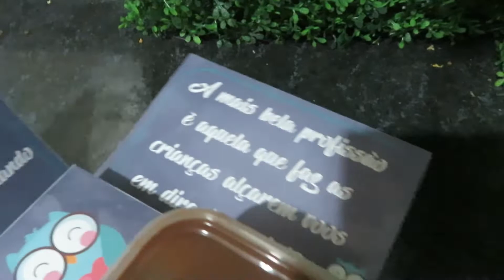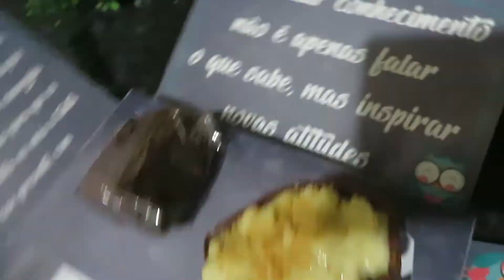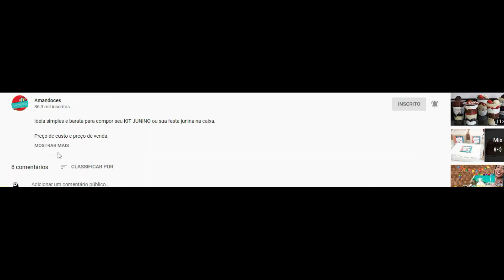O que vender no dia dos professores | Caixa explosão diferente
Ideia para vender no dia dos professores
Bem vindo ao Canal! Aqui você vai encontrar receitas simples, motivadora e gostosa. Com certeza você vai querer fazer.
Além disso, faço videos de ideia para Faça & venda, ideias de cardápio para festas, temperos caseiros e muito mais.
Conto com a sua colaboração para o canal crescer a cada dia e eu poder me dedicar integralmente aqui. ♥

Vídeos aos Domingos as 11:00 e Segunda e Quinta as 18:00.

Me siga no instagram e veja muitas receitas em tempo real.